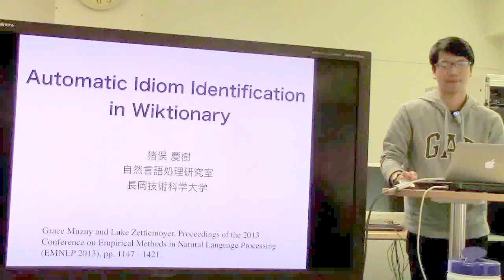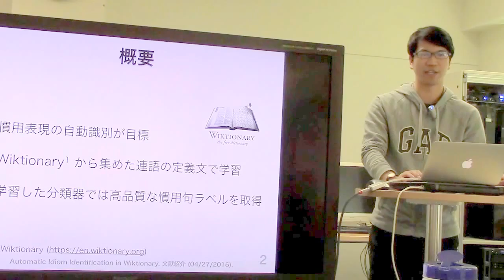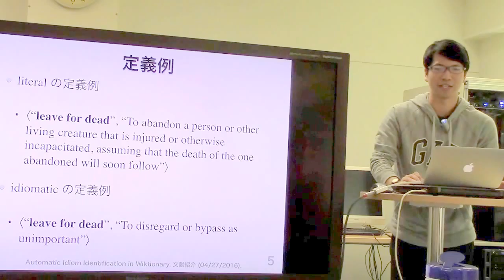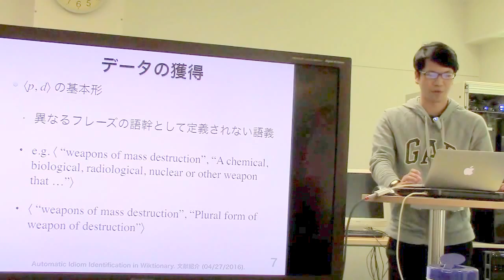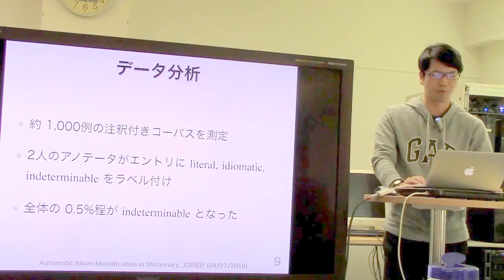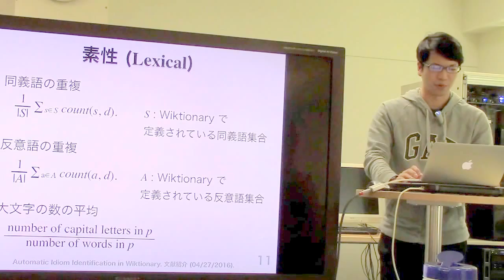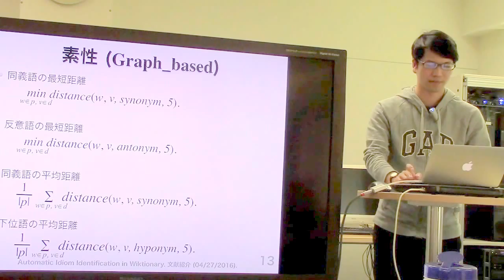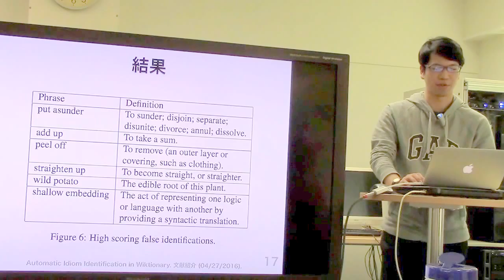文献紹介：Automatic Idiom Identification in Wiktionary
Automatic Idiom Identification in Wiktionary.
Grace Muzny and Luke Zettlemoyer. Proceedings of the 2013
Conference on Empirical Methods in Natural Language Processing
(EMNLP 2013). pp. 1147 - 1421.